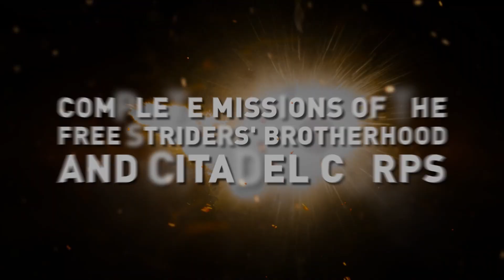Dawn of Zombies update (05/03/2021)